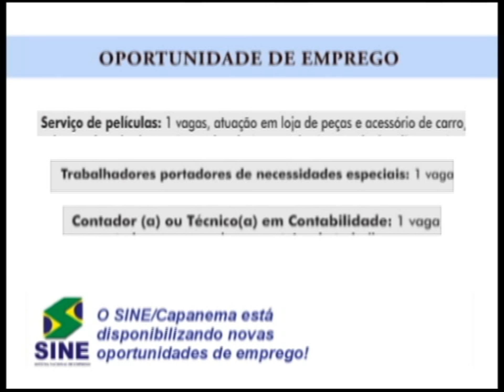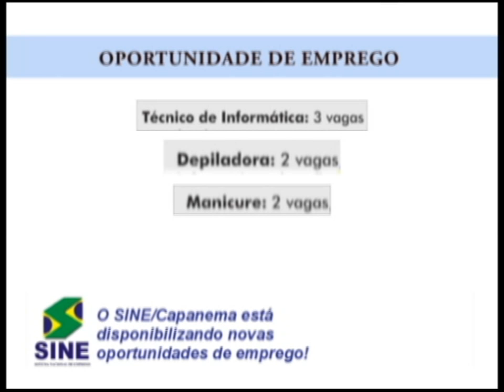JORNAL DO SBT CAPANEMA DIA 26 MARÇ BLOCO 3